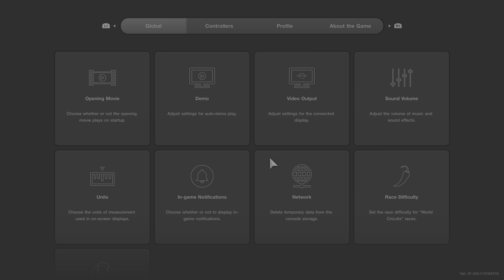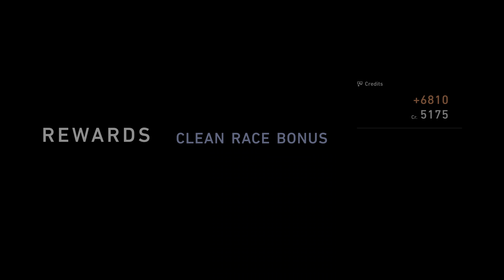Gran Turismo 7 (PS5) 4K 60FPS HDR Gameplay - (PS5 Version)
Gran Turismo 7 is an upcoming sim racing video game developed by Polyphony Digital and published by Sony Interactive Entertainment. The game is the eighth mainline installment in the Gran Turismo series.[2] The game was announced on June 11, 2020 at the PlayStation 5 reveal event and is expected to be released on March 4, 2022 for PlayStation 4 and PlayStation 5, making it the first multi-console installment in the series.

During the gameplay trailer, the game's main menu was revealed to be similar to that of the menu style of Gran Turismo 4.[3] This game brings the return of the GT Simulation Mode, encompassing the long-established and definitive single player campaign feature.[4] Other classic features were shown such as the return of traditional racing tracks and vehicles, Special Events, Championships, Driving School, Tuning Parts Shop, Used Cars dealership, and GT Auto while still retaining the new GT Sport Mode, Brand Central, and Discover that were introduced in Gran Turismo Sport.[2] The game will also feature the return of dynamic time and weather effects, which previously appeared in Gran Turismo 5 and Gran Turismo 6.[5] Despite the game having a single player campaign, like with Gran Turismo Sport, the game requires a constant internet connection in order to save your progress. The series creator Kazunori Yamauchi explains that this decision was made to prevent hacking and cheating. Arcade mode is fully playable offline.[6]

For the PlayStation 5 version, the game will take advantage of the console's increased processing power, dedicated ray-tracing hardware, custom solid-state drive storage, Tempest Engine, and DualSense controller to support features such as advanced haptic feedback, adaptive triggers, real-time ray tracing effects, 3D spatial audio, and reduced loading times.[7][8][9][10] The PlayStation 5 version of Gran Turismo 7 will also run at 4K resolution and 60 frames per second with support for high dynamic range

Gran Turismo 7 4K 60FPS Gameplay